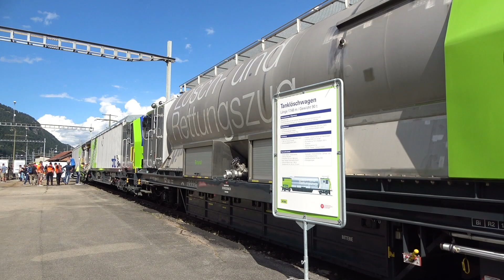Rollmaterialschau der BLS in Frutigen | 175 Jahre Schweizer Bahnen (Region Mitte)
Wir sind jetzt am Ende der Videoreihe "175 Jahre Schweizer Bahnen (Region Mitte) angekommen. Dieses Video hier ist nun der Abschluss. Daher kommen wir nochmals zurück nach Frutigen. Schliesslich haben wir da auch das Festwochenende begonnen.
Ich präsentiere euch einige BLS Fahrzeuge. Besonders hervorzuheben wäre wohl der BLS Lösch- und Rettungszug, aber auch die BLS Am 843 wird gut zur Schau gestellt. Einzig die Ae 8/8 macht einen sehr traurigen Eindruck. Jahrelang stand die Lok im Depot Brig, bis sie eines nachts in zwei Hälften nach Frutigen transportiert wurde. Seither steht sie der Witterung ausgesetzt herum. Das Revisionsdatum von 1988 zeigt, wie lange diese alte Dame wohl nicht mehr mit eigener Kraft unterwegs war.
Nichtsdestotrotz war wenigstens der alte Bahnhof von Frutigen in einem super restaurierten Zustand. Eine wahre Freude! Dieser alte Bahnhof war nur von 1901 bis 1913 in Betrieb und ein Sackbahnhof. Im Jahr 1913 wurde dann bereits der neue, heutige Bahnhof eröffnet. Grund dafür war die Erschliessung ins Wallis durch den Lötschbergtunnel und die damit verbundene durchgehende Transsenführung. Den Sackbahnhof brauchte man ab da nicht mehr, denn es ging von da an weiter.

Ich hoffe sehr, dass euch dieses Video und auch die gesamte Videoreihe gefallen hat. Es war mir eine Freude diese Aufnahmen am 3. und 4. September 2022 machen zu dürfen und bedanke mich bei allen Veranstalter und Helfer ganz herzlich für die tollen Momente an diesem Wochenende!